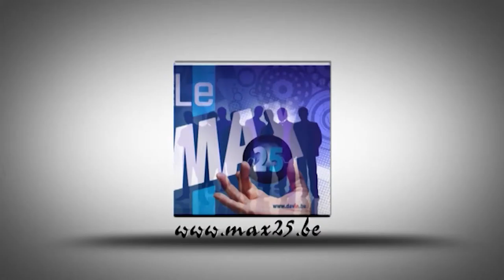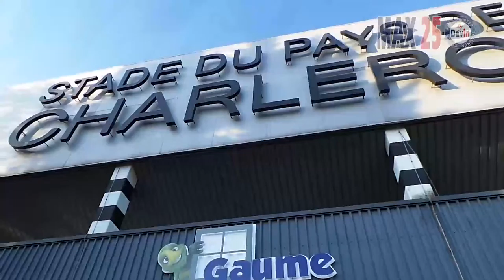Agréé par Max le restaurant "l'évasion"de Aero-Hotel 44 de Charleroi présenté par Christian Kinot.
Jouxtant l’hôtel Best Western Aero 44 au coeur de l’Aéropole de Charleroi, le restaurant « L’évasion » conjugue à merveille chaleur et art de vivre.

Le Chef propose une cuisine française raffinée, de qualité et qui ne laisse que d’excellents souvenirs. Un menu savoureux comprenant le choix entre 3 entrées, 3  plats, et un café au prix de 22,00 € vous est proposé. En attendant de pouvoir vous rencontrer dans notre établissement, nous vous invitons à vous inscrire à notre newsletter afin de recevoir les différentes propositions de menu.

Service le midi et le soir, réservation souhaitée. Parking aisé.
Fermé le samedi  midi et dimanche midi